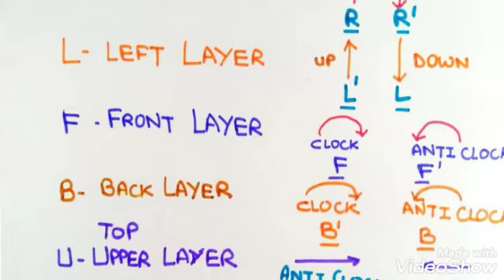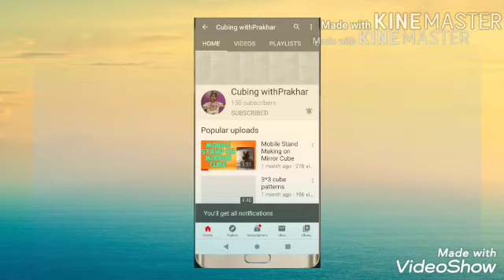Easiest Method to make 6T's in 3x3 Rubik's Cube ..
Frenz' Rubik's cube is the best way to improve Mind Power ,we can make too many beautiful Patterns on 3 X 3 Rubik's Cube.This time I am teaching you to make T in all 6 Edges of Rubik's Cube..That is 6 T's Pattern
..Full Tutorial in Hindi .

I insure you all Any body can do it by carefull following Steps to Steps. very easily.